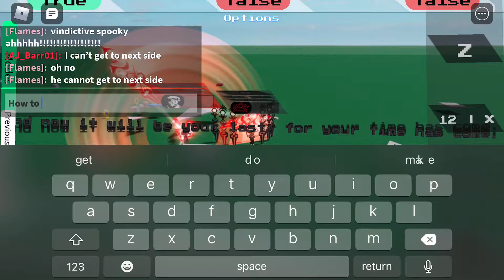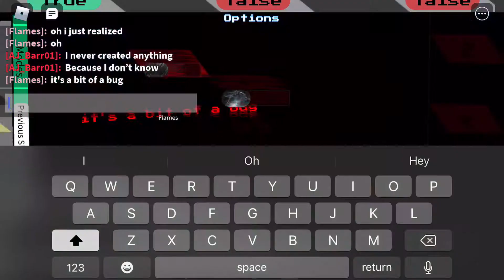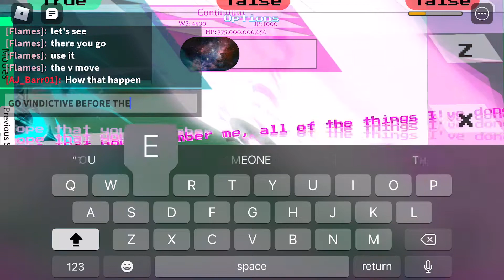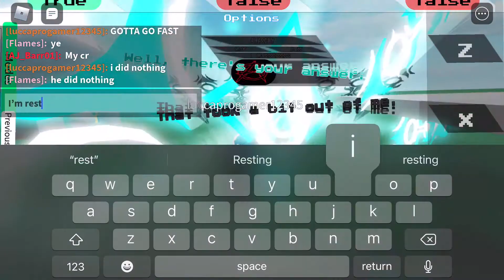Continuum Glitcher Part 2